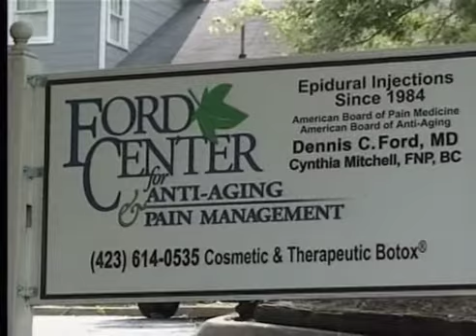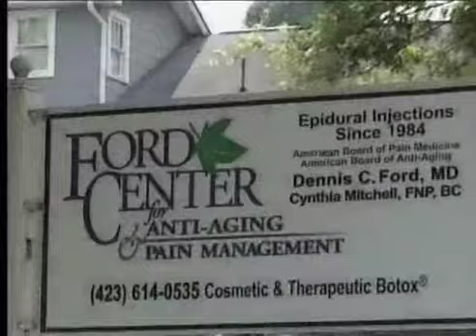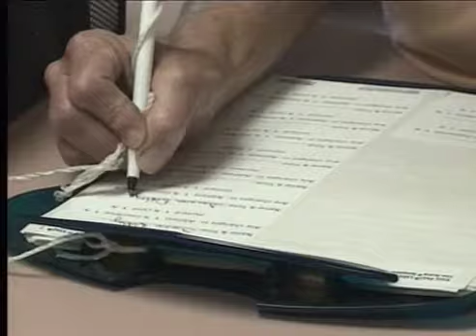TVTM 10 27 11 Ken Cagle & Judy Baker